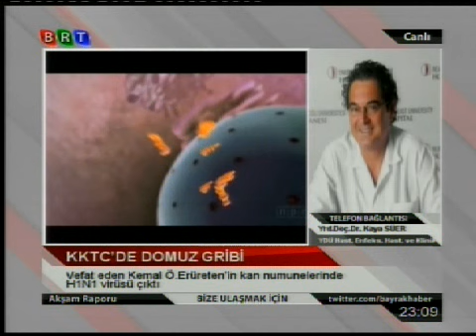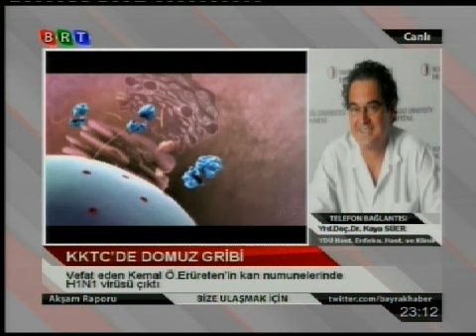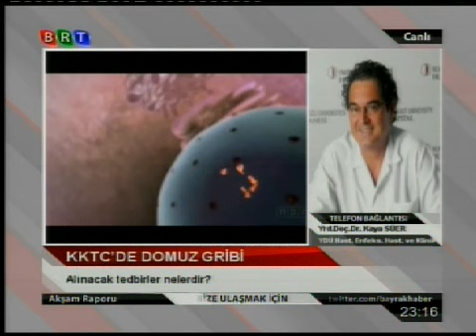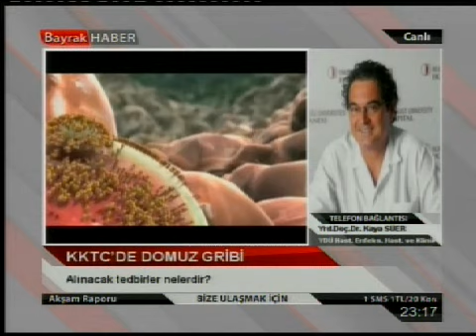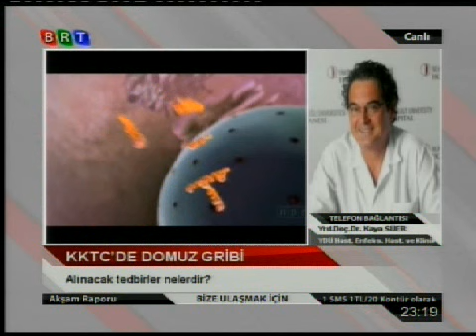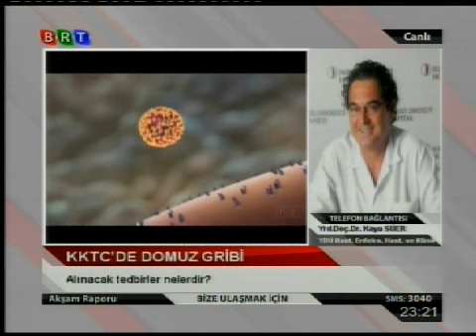YDÜ Hastanesi ,Domuz Gribi'ni Bayrak TV'ye Anlattı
YDÜ Hastanesi, Enfeksiyon hastalıkları ve Klinik Mikrobiyoloji Uzmanı Yrd.Doç.Dr. Kaya Süer KKTC'de rastlanan Domuz Gribi'ne ilişkin ve nasıl korunmalıyız noktasında açıklamalar yaptı